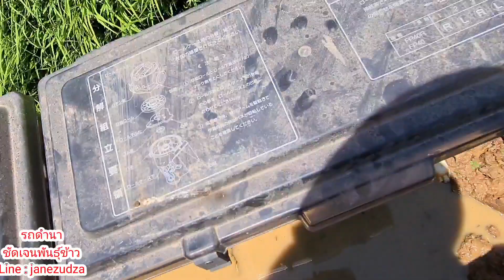รีวิว ผลงาน ดำนาด้วยรถดำนามือสองญี่ปุ่น @ชัดเจนพันธุ์ข้าว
วันนี้ พาทุกท่านมาชม รีวิว ผลงาน ดำนาด้วยรถดำนามือสองญี่ปุ่น @ชัดเจนพันธุ์ข้าว

น่าน 59...ที่พัฒนาพันธุ์มาจากข้าวเหนียว กข 6

“การพัฒนาพันธุ์ข้าวเหนียวครั้งนี้ หน่วยปฏิบัติการค้นหาและใช้ประโยชน์ยีนข้าว ภายใต้ความร่วมมือระหว่างมหาวิทยาลัย เกษตรศาสตร์ และไบโอเทค ได้ใช้เทคโนโลยีชีวภาพ ด้านโมเลกุลเครื่องหมายคัดเลือก และจำแนกสายพันธุ์ข้าว เข้ามาปรับปรุงพันธุ์ตั้งแต่ปี 2546 มาประสบความสำเร็จในปี 2559 ได้ข้าวเหนียวพันธุ์ใหม่มาทั้งหมด 20 สายพันธุ์ และเมื่อนำไปปลูกทดสอบเปรียบกับพันธุ์ข้าวชนิดอื่นๆ ซิวแดง, ธัญสิริน, หอมทอง, ก่ำเหนียว, ก่ำเจ้า, แม่โจ้, กข 6 และ กข 18 ปรากฏว่า ข้าวเหนียวสายพันธุ์ใหม่ เบอร์ 17 และ 18 ให้ผลผลิตสูงกว่า หอมกว่า และต้านทานโรคได้ดี จึงให้ชื่ออย่างเป็นทางการว่า น่าน 59”

เพื่อเป็นกำลังใจในการทำคลิปต่อไปด้วยนะคับ🙏
อยากให้นายชัดเจน ไปทำคลิปเกี่ยวกับข้าวแบบไหน สามารถคอมเม้นบอกได้นะคับ
📌ชัดเจนพันธุ์ข้าว ตั้งอยู่ บ้านนาคู หมู่ 1 ต.นาคู อ.นาคู จ.กาฬสินธุ์ ติดศรีสวัสดิ์ลิซซิ่ง แยกไฟแดงนาคู ทางไปสกลนคร
Facebook : เพจเฟสบุ้ค ชัดเจนพันธุ์ข้าว ตามลิงค์นี้เลยครับ =
📱LineID : janezudza